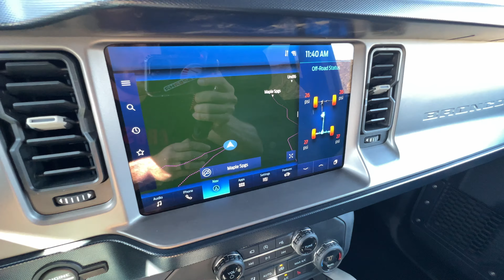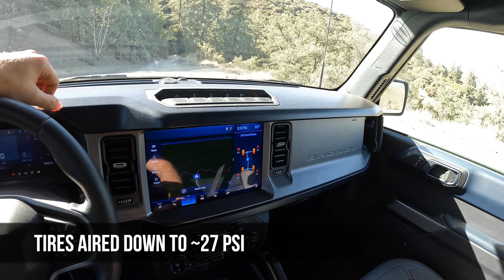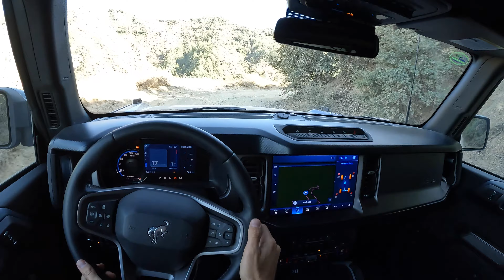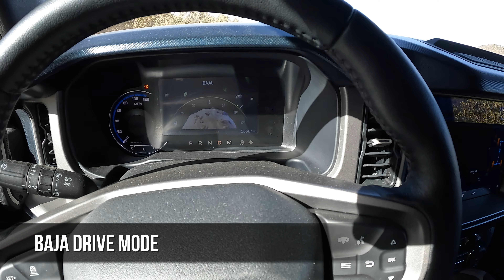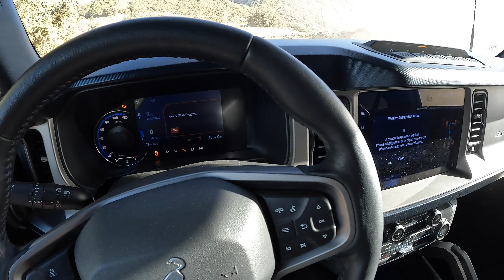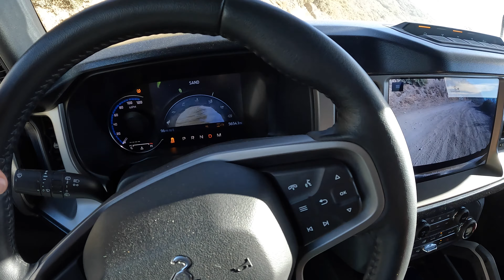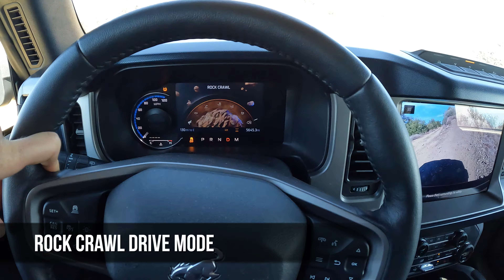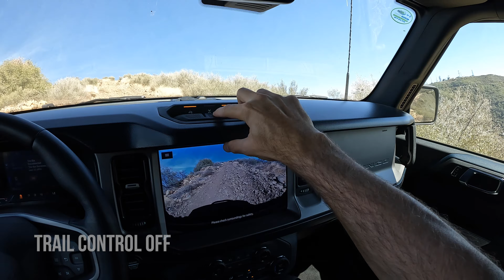2021 Ford Bronco 2.7L Sasquatch 4-Door POV Off-Road Drive (3D Audio)(ASMR)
Powertrain ⚙️: Twin-Turbocharged 2.7-liter 6-Cylinder
Output 💪: 330 hp/415 lb-ft of torque
Transmission 🕹: 10-Speed Automatic
0-60 MPH 🚦: 6.3 seconds
Top Speed 💥: 106 mph
MPG (as tested) ⛽️: 17 city/17 hwy/17 combined
Curb weight ⚖️: 4,975 lbs

Get behind the wheel of the 2021 Ford Bronco Sasquatch 4-Door 2.7L in Lightning Blue Metallic and Lightning Blue Metallic in this POV Off-Road Drive.

Options Equipped:
- First Edition Package ($26,615): Heavy-Duty Modular Bumper with Brush Guard, First Edition Hood and Bodyside Graphics, Steel Bash Plates, Black Grille with Bronco in White, Signature LED Headlights with Auto High Beams, Locking Glove Box, Leather Wrapped Steering Wheel and Gear Selector, Terrain Management with G.O.A.T. modes, Unique First Edition Interior Trim
- Sasquatch Package (Included with First Edition): 4.7:1 final-drive ratio, 17-inch Black Aluminum Beadlock Capable Wheels, 315/70R17 (35-inch) MT Tires, Wider Fender Flares, Electronic Locking Front and Rear Differentials, Front Stabalizer Bar Disconnect, Position-Sensitive Bilstein Shocks, 0.6-inch Suspension Lift
- T Top Mic (Molded in Color) Hardtop/Soft Top ($1,795)
- Keyless Entry Touchpad ($110)

Skip Ahead:
Quick Walkaround: 00:00
Startup: 01:58
Off-Road Driving Starts: 02:49
Baja Drive Mode: 04:29
Sand Drive Mode: 07:12
Mud/ Ruts Drive Mode: 09:41
Rock Crawl Drive Mode: 11:44